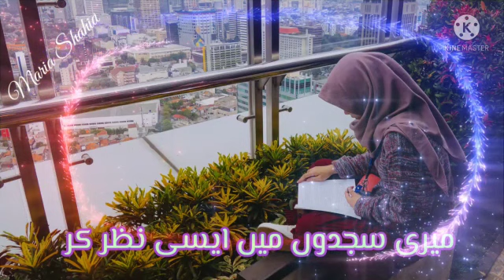Beautiful naat status video.